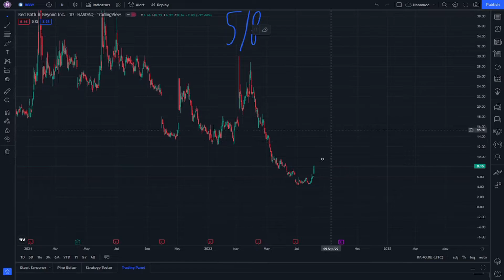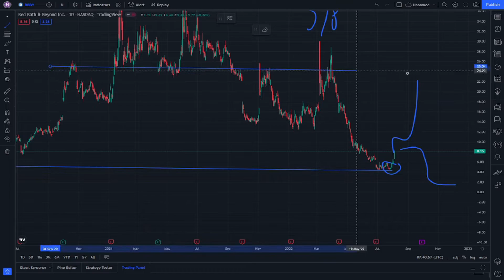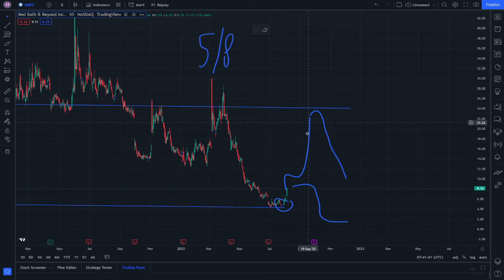BBBY Technical analysis and Price Prediction News Today - Bed Bath & Beyond